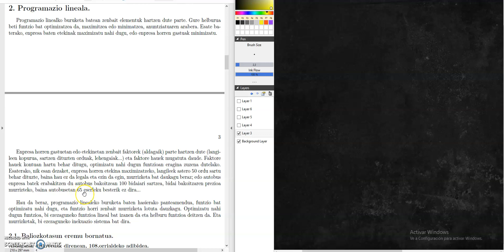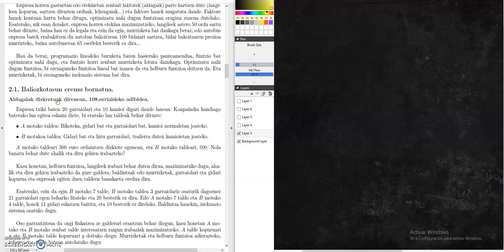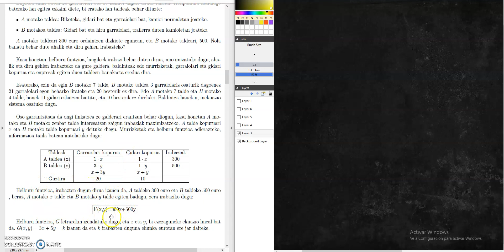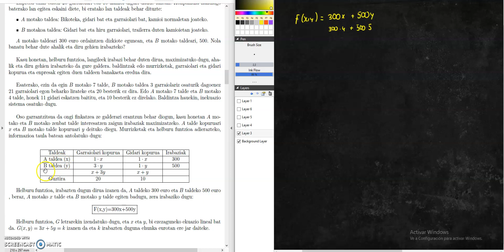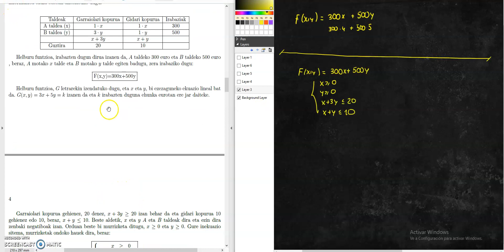9.2.-1_zatia_Programazio_linealaren_adibdiea